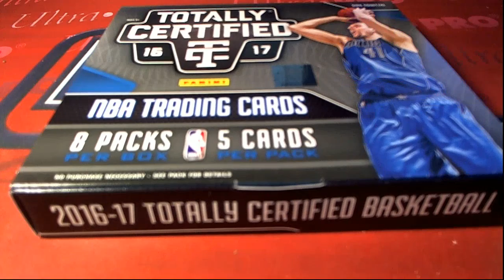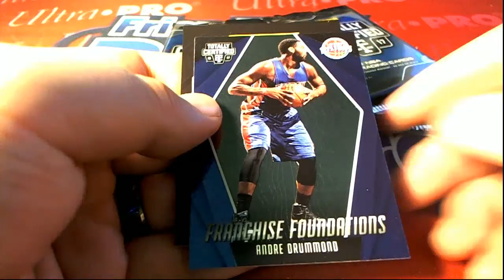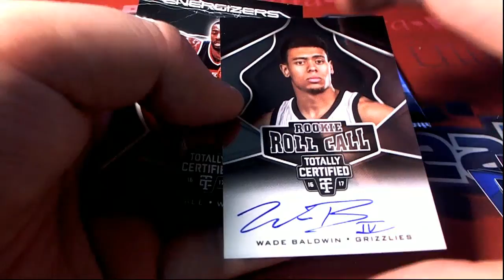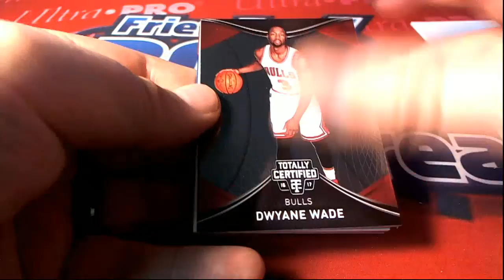2016 Panini Totally Certified Basketball Box ID TCB16110